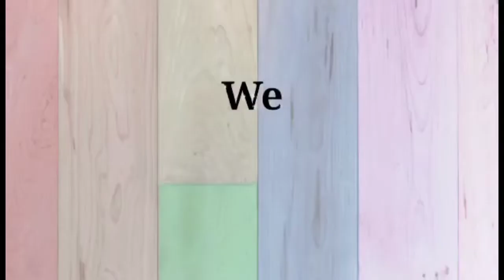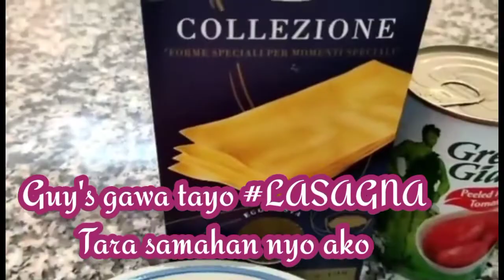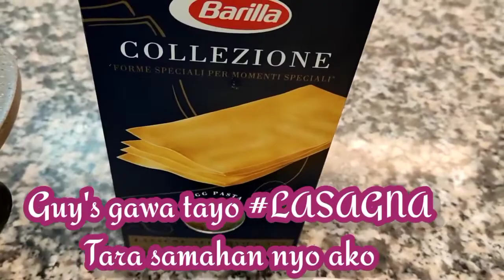Very Yummmyyyy LASAGNA...